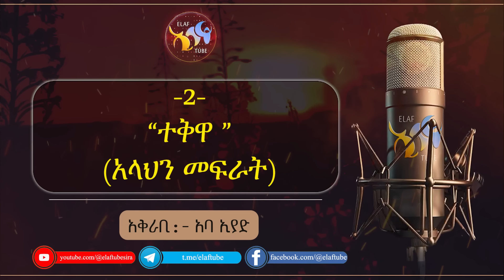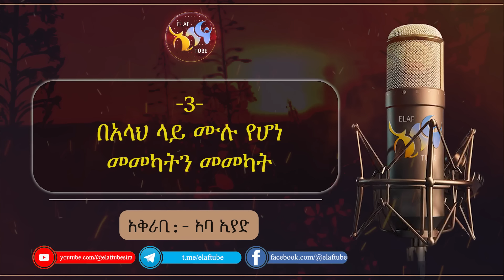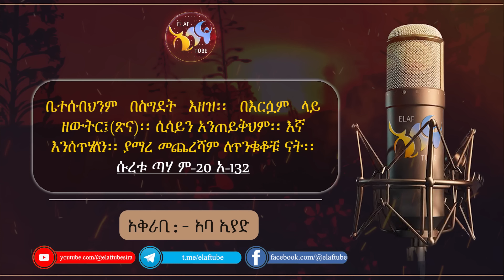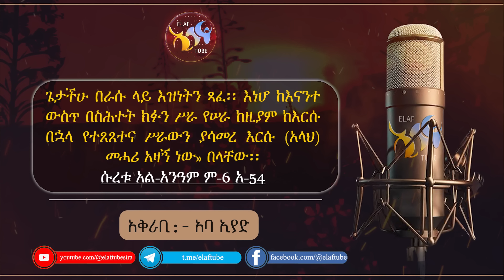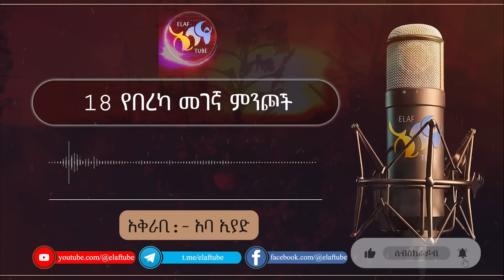18 የበረካ መገኛ ምንጮች || ልብ ያለው ልብ ይበል